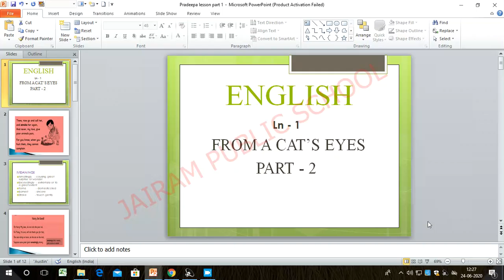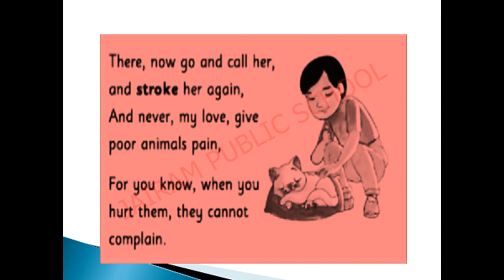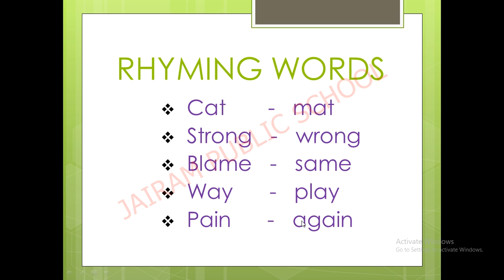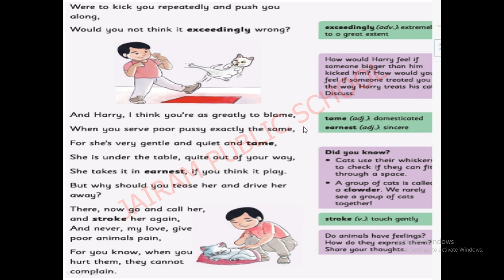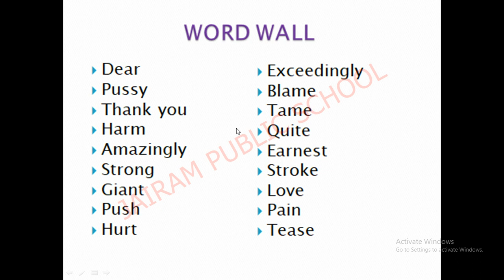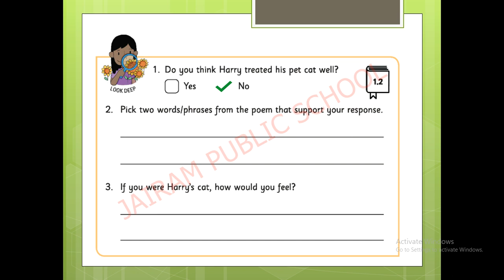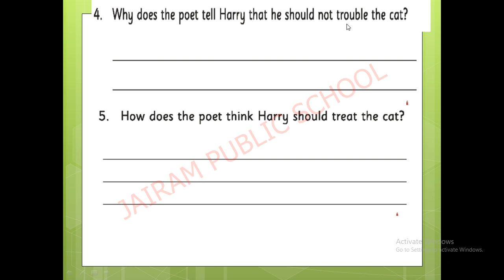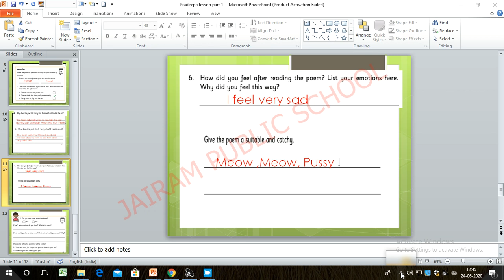Class 3 English Lesson 1 From A Cats Eyes Part 2